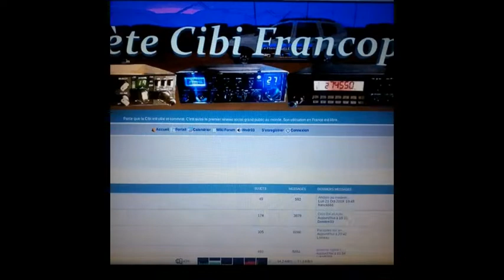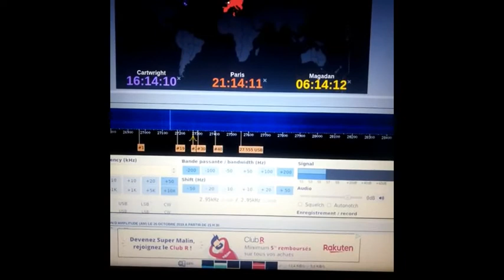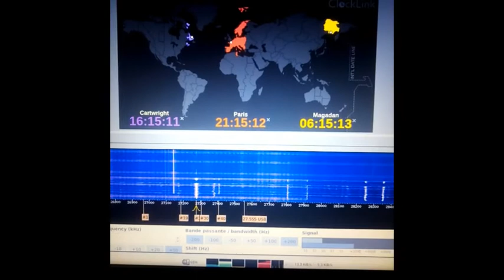S26 10 2019 QSO National du Cx27 (en USB) ERCI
Samedi 26 Octobre 2019 21H00 QSO National du canal 27. Pendant ce temps les Radioamateur sont en plein QSO en AM à l'occasion de la nuit de la modulation d'amplitude